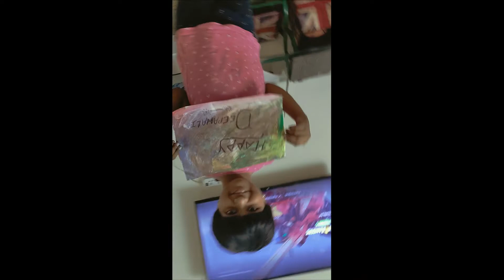HAPPY DEEPAWALI WISHES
ENJOY A SAFE AND HAPPY DEEPAWALI!